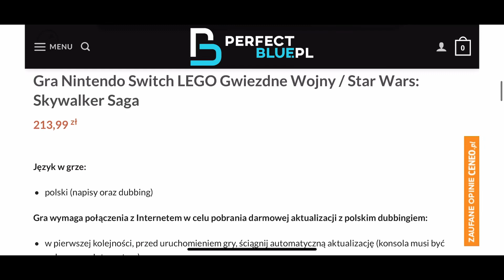10 GIER PO POLSKU NA NINTENDO SWITCH VOL.6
Patronite

Intro zostało zrobione przez Pracownię Montażu Filmowego
Bardzo polecam tego gościa!
Jego insta @pracownia_montazu_filmowego